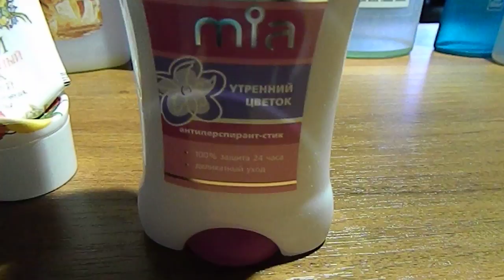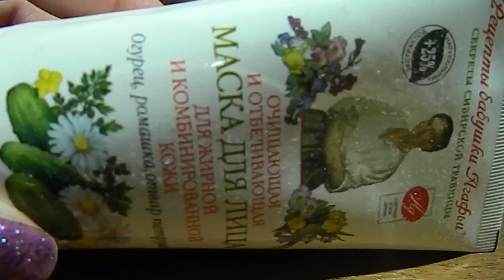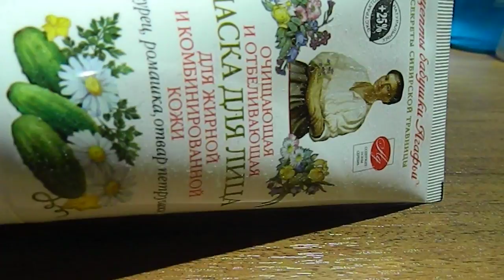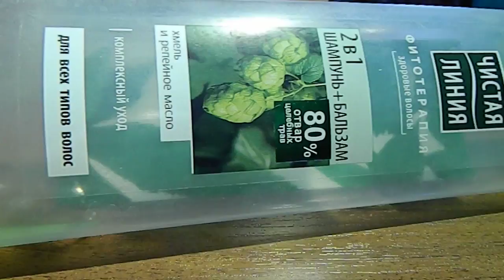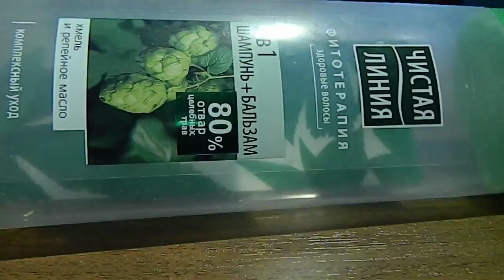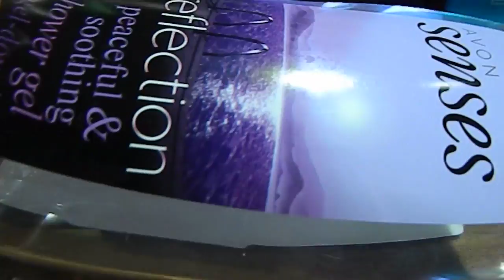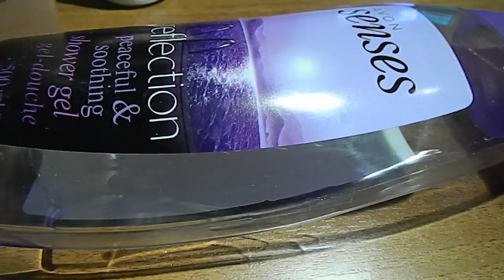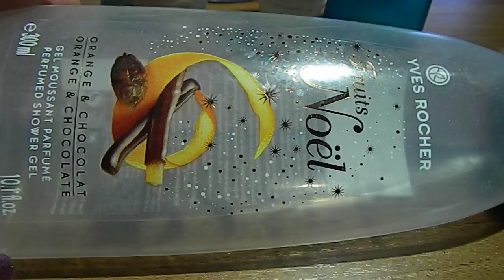Краткий обзор на использованные средства.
Рецепты бабушки Агафьи,Ив Роше,Эйвон,Чистая линия,Мия,Сто рецептов красоты.